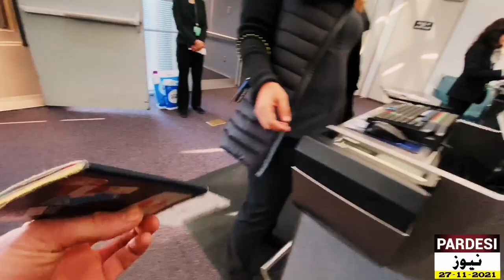How to Reuse PIA and Saudi Airline Ticket | Saudi Flights | Pardesi News